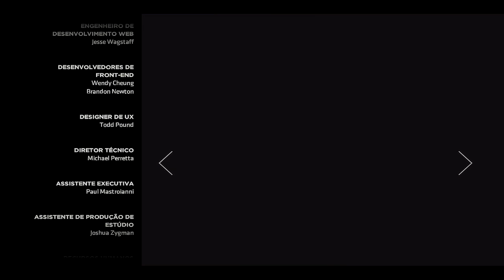🔵 JJ Detonado - Telltale Batman The Enemy Within Episódio 2 #02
Fala Povo!

Hoje eu trago mais uma gameplay de Telltale - Batman The Enemy Within.
Esta é a conclusão do episódio 2 desta série sobre o Cavaleiro das Trevas, lembrando que esta série não se baseia nos filmes / quadrinhos do Homem Morcego - ela é totalmente nova.